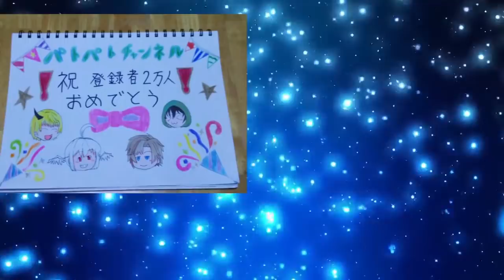登録者5万人記念動画！みんなのイラスト公開！！